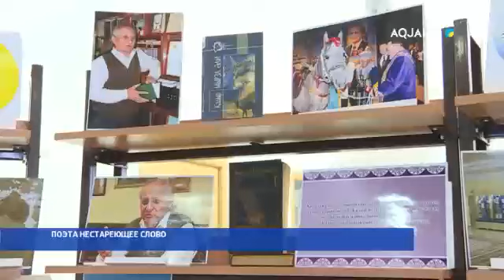ПОЭТА НЕСТАРЕЮЩЕЕ СЛОВО